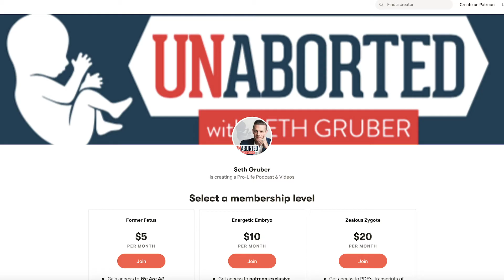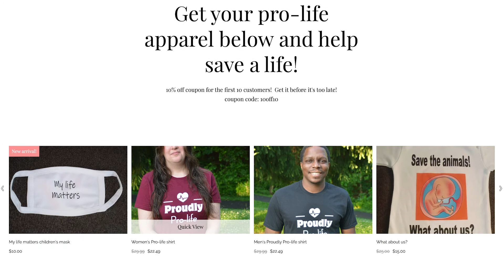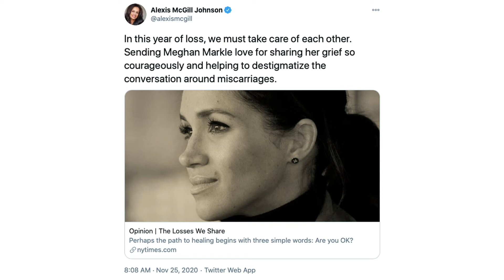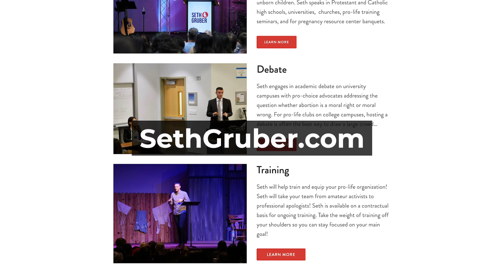The Schizophrenic Pro-Choicer | UnAborted Ep. 82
The courts allow Tennessee to enforce a pro-life law banning abortions that are sought because of the race, gender, or down-syndrome diagnosis of the child, and the left is furious. Meghan Markle publicly shares her recent miscarriage experience and is comforted by none other than the president of Planned Parenthood. We examine the schizophrenic logic of abortion rights and take solace in the great conservative consolation!